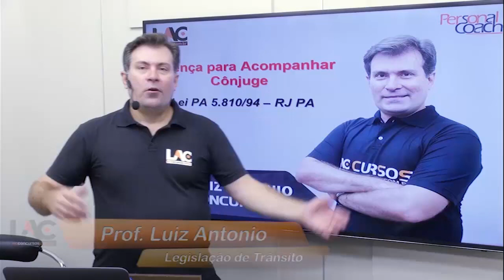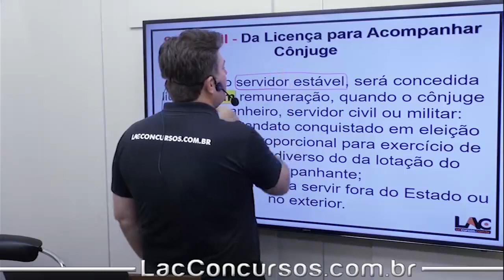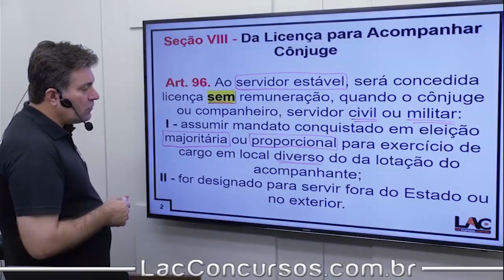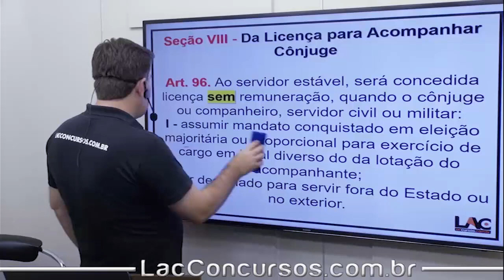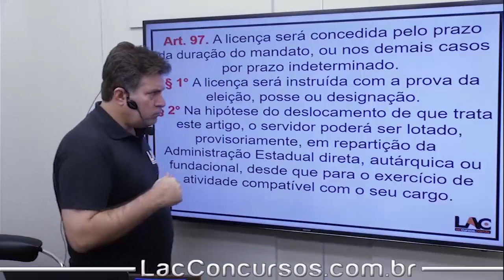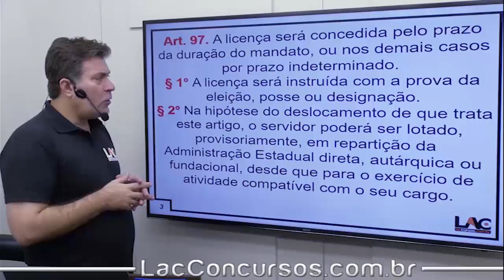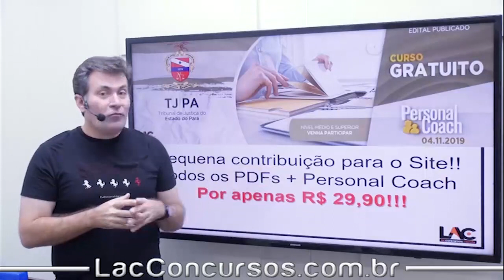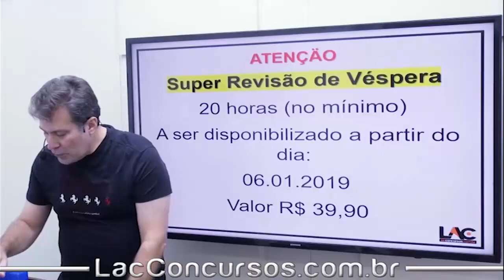TJ PA 2019 - Licença por Motivo de Afastamento do Conjuge - Art.96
Totalmente GRATUITO!
Cargo: Auxiliar Administrativo
Disciplina:Legislação
Professor:Luiz Antonio de Carvalho
Lei 5.810/94 - RJU PA - Licença por motivo de Doença em Pessoa da Família
Lei 5.810/94 - RJU PA - Licença Maternidade e Paternidade
Lei 5.810/94 - RJU PA - Licença para Serviço Militar
Lei 5.810/94 - RJU PA - Licença para tratar de Interesses Particulares - Art.93
Lei 5.810/94 - RJU PA - Licença para atividade Politica
Lei 5.810/94 - RJU PA - Licença por Motivo de Afastamento do Conjugue
Lei 5.810/94 - RJU PA - Licença Prêmio por Assiduidade
Lei 5.810/94 - RJU PA - Direito de Petição
Lei 5.810/94 - RJU PA - Aposentadoria
Lei 5.810/94 - RJU PA - Vencimento e Remuneração
Lei 5.810/94 - RJU PA - Vantagens
Lei 5.810/94 - RJU PA - Adicionais de Insalubridade e periculosidade e penosidade
Lei 5.810/94 - RJU PA - Das Disposições Gerais - Art.238 ao 242
Lei 5.810/94 - RJU PA - Disposições Transitórias
Lei 5.810/94 - RJU PA - Disposições Transitórias e finais
Atenção aos detalhes:
Título do vídeo:TJ PA 2019 - Licença por Motivo de Afastamento do Conjuge - Art.96